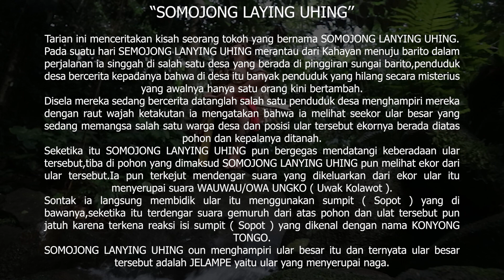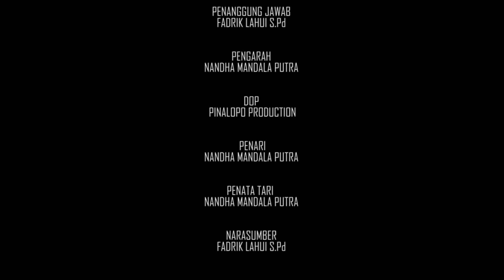01 TARI KINYAH TUNGGAL (NANDHA MANDALA PUTRA_POLANGKA BULOU)